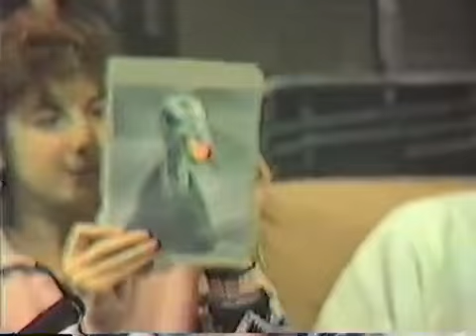11/23/1988 WCHS Today